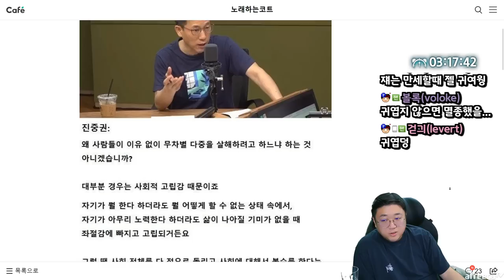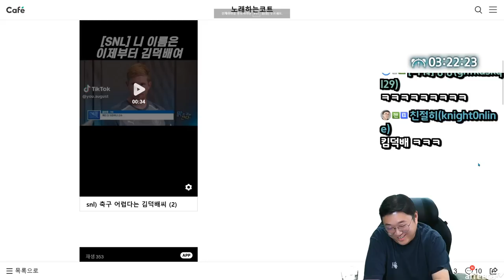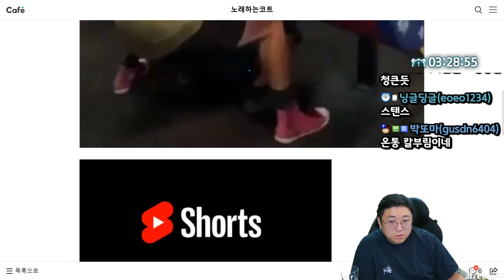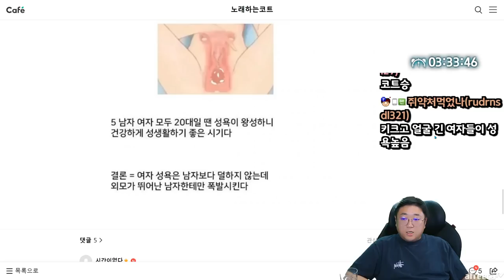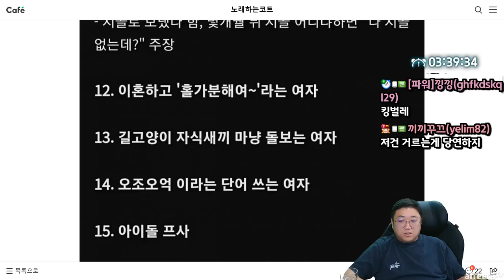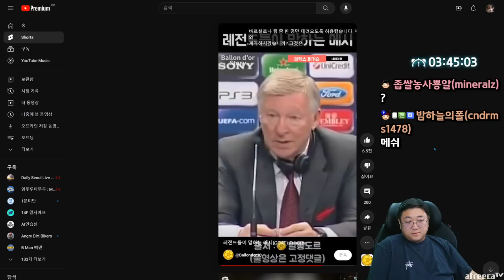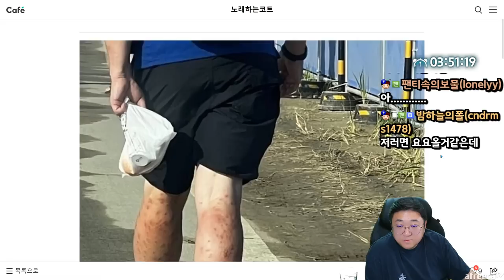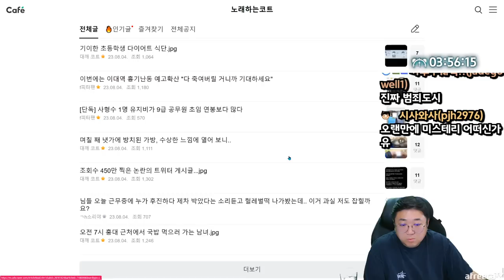키 작다고 불평하면 안되는 이유…(23.08.06-5)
[음원출처]